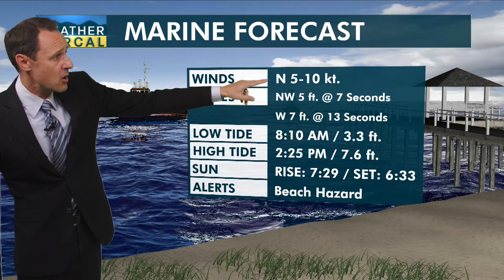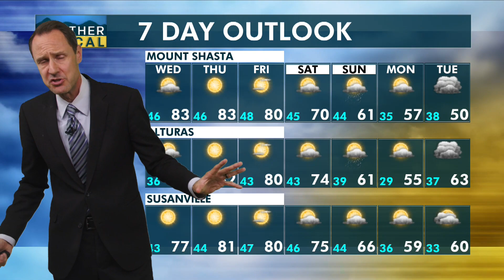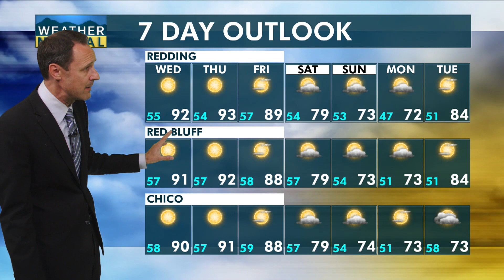NorCal Evening Update 10-17